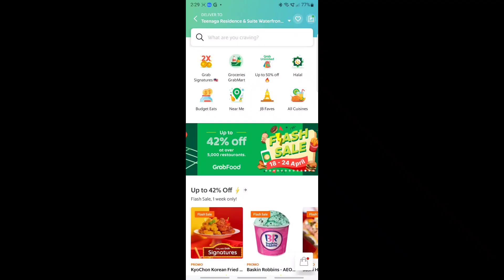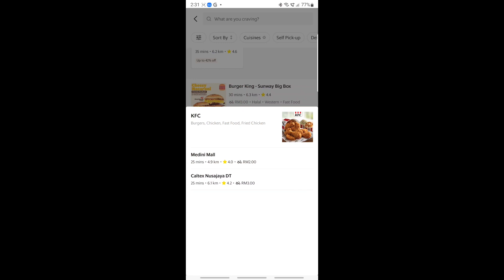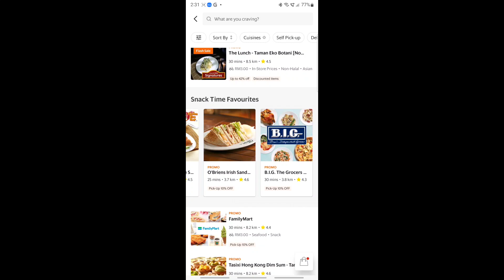7살민규의 🇲🇾말레이시아 생활-거의모든 음식이 배달되는 Grabfood 2022.04.21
그랩 어플은 말에이시아에서 꼭 필요한 어플이에요